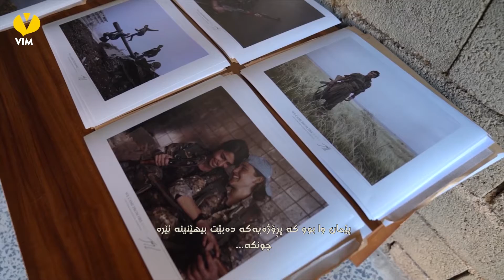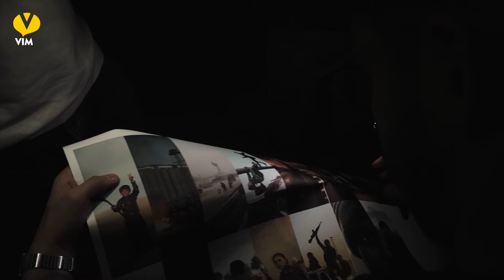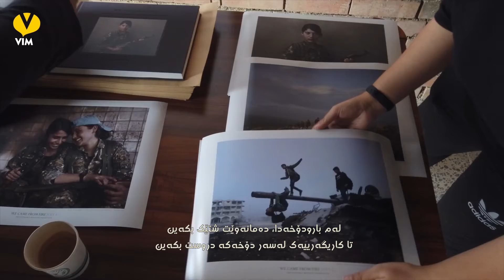The Red Prison - ئەمنەسوورەکە | Vim [CC]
Amnasuraka - The Red Prison

Joey Lawrence is an acclaimed Canadian photographer who, besides his work with some of the world’s well-known figures, has documented the Kurds’ resistance against ISIS in a book called ''We Came from Fire''. His work was presented in an exhibition in the Amna Suraka museum in Sulaimani a while ago.

This documentary talks about the significance of the exhibition and its arrangements...

دۆکیومێنتاریی ئەمنەسوورەکە

جۆوی لۆورێنس فۆتۆگرافەرێکی ناوداری کەنەدییە، جگە لە کارە فۆتۆگرافییەکانی لەگەڵ کەسایەتییە بەناوبانگەکانی جیهان، بەرخۆدانی کوردانی لە جەنگی دژ بە داعش تۆمار کردووە و لە دووتوێی کتێبێکدا بە ناوی «ئێمە لە ئاگرەوە هاتووین» بڵاوی کردووەتەوە. لە ماوەی ڕابردوودا کارەکانی لە پێشانگەیەکدا لە شاری سلێمانی لە مۆزەخانەی ئەمنەسوورەکە نمایش کران

ئەم دۆکیومێنتارییە دەربارەی گرنگیی پێشانگەکە و چۆنیەتیی ڕێکخستنیەتی...